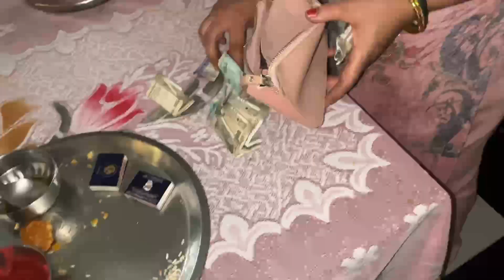1L ka ￼Surprise || Raksha Bandhan bhen or bhua k sath ❤️🎉 good news 🥰 @Mantri0009